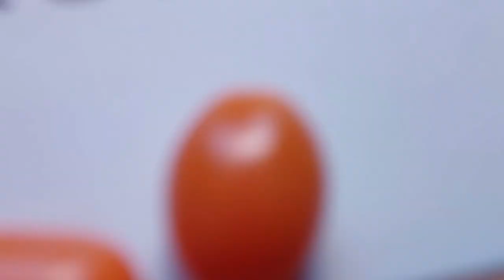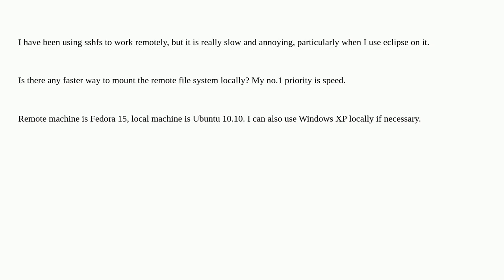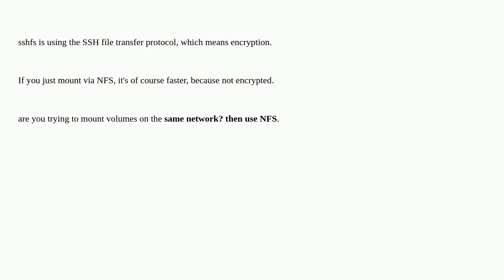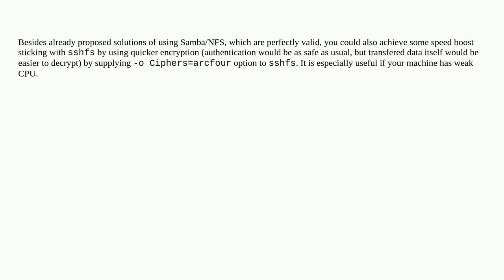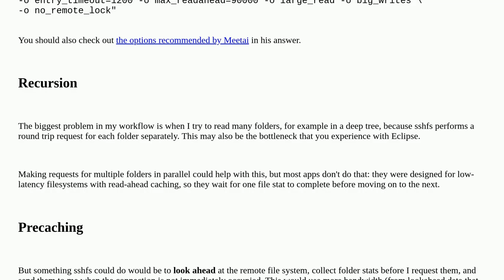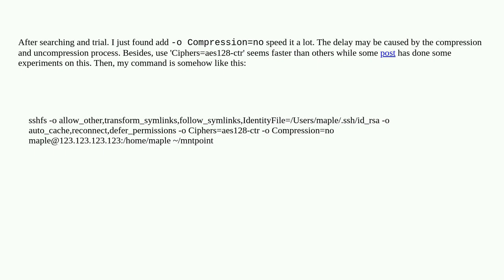faster way to mount a remote file system than sshfs?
A special thanks goes out to the community

  sshfs linux filesystems remote nfs